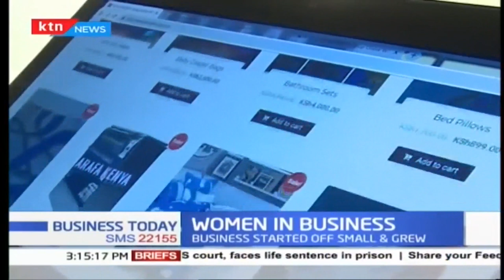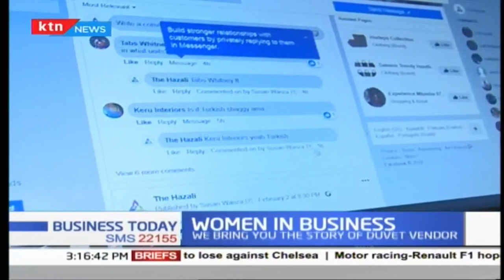The warm and captivating story of Duvet business | Women in Business